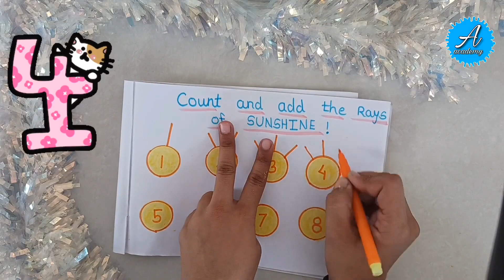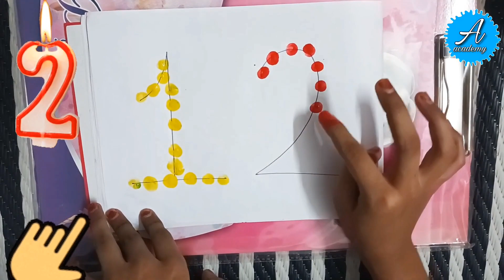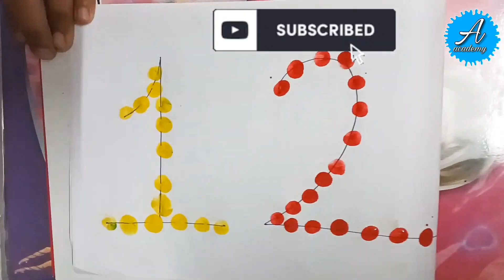Number Counting For Kids | Finger Painting | Learn To Count | Counting Numbers